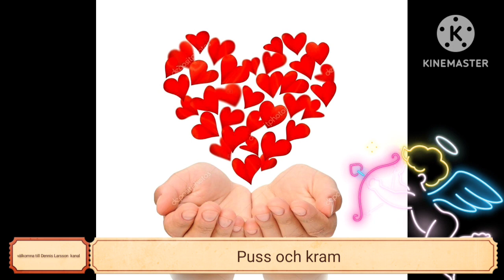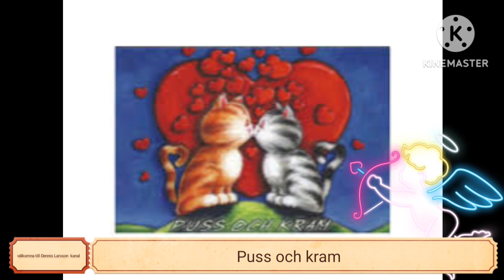Puss och kram